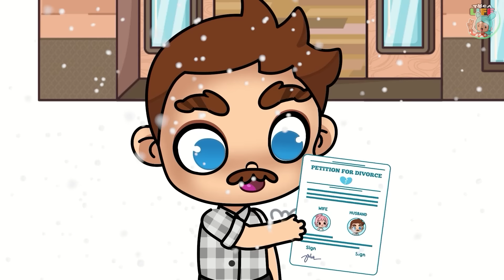Left or Right Challenge Outfit | Sad Story | Avatar World | Toca Animation